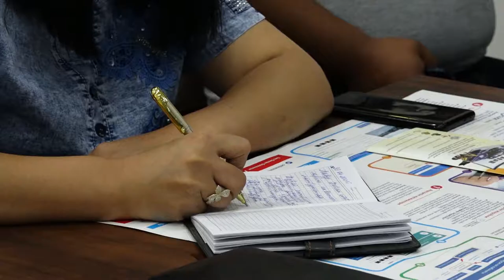Давлат объектларини хусусийлаштириш жараёнида киритилаётган янгиликлар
Ахборот ва оммавий коммуникациялар агентлиги Сурхондарё вилоят ҳудудий бошқармаси ва Давлат активларини бошқариш агентлиги вилоят ҳудудий бошқармаси ҳамкорлигида матбуот анжумани бўлиб ўтди.